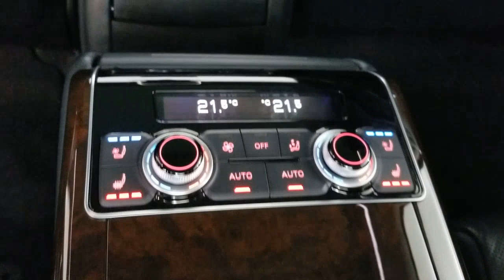2017 Audi A8_L Carrollton TX 007397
Mythos Black Metallic Used 2017 Audi A8_L available in Carrollton, Texas at Earth Motorcars.

Earth Motorcars
3216 Kellway Drive. Suite 132

New Price! Earth MotorCars is Proud to Present This: 2017 Audi A8 L 4.0T Sport quattro $99970 MSRP Clean CARFAX. Black w/Valcona Leather Seat Upholstery 14 Speakers 22-Way Power Heated Front Comfort Sport Seats 4-Wheel Disc Brakes ABS brakes Adaptive suspension Air Conditioning Alloy wheels AM/FM radio: SiriusXM Audi Active Lane Assist Audi Adaptive Cruise Control w/Stop & Go Auto tilt-away steering wheel Auto-dimming door mirrors Auto-dimming Rear-View mirror Auto-leveling suspension Automatic temperature control Blind spot sensor: Audi Side Assist warning Bose Surround Sound System w/AudioPilot Brake assist Bumpers: body-color CD player Compass Delay-off headlights Door auto-latch Driver Assistance Package Driver door bin Driver vanity mirror Dual front impact airbags Dual front side impact airbags DVD-Audio Electronic Stability Control Exterior Parking Camera Rear Four wheel independent suspension Front anti-roll bar Front Bucket Seats Front dual zone A/C Front fog lights Front reading lights Garage door transmitter: HomeLink Genuine wood console insert Head restraints memory Headlight cleaning Heads-Up Display Heated door mirrors Heated front seats Heated rear seats High-Beam Assistant HVAC memory Illuminated entry Knee airbag Leather Shift Knob Leather steering wheel Low tire pressure warning Memory seat MP3 decoder Navigation System Night Vision Assistant Occupant sensing airbag Outside temperature display Overhead airbag Overhead console Panic alarm Passenger vanity mirror Power 2nd-Row Moonroof Power adjustable front head restraints Power door mirrors Power Lumbar Front & Rear Outboard Seats Power moonroof Power passenger seat Power steering Power windows Radio data system Radio: Audi MMI Navigation Plus System Rain sensing wipers Rear air conditioning Rear anti-roll bar Rear dual zone A/C Rear fog lights Rear reading lights Rear seat center armrest Rear Seat Comfort Package Rear Seat Ventilation w/Massage Rear side impact airbag Rear Window Blind Rear window defroster Remote keyless entry Seatbelt memory Security system Separate Power Rear Outboard Seats Speed control Speed-Sensitive Wipers Steering wheel memory Steering wheel mounted audio controls Sun blinds Tachometer Telescoping steering wheel Tilt steering wheel Traction control Trip computer Turn signal indicator mirrors Valcona Leather Seat Upholstery Ventilated front seats Wheels: 9 x 21 Audi Sport 10-V-Spoke Design.This vehicle is also eligible for our EXCLUSIONARY EXTENDED WARRANTY that covers a wide variety of components (certain exclusions apply). Please ask your sales representative for details.Welcome to Dallas Fort Worths Premier Luxury Exotic and Classic Cars Dealership. We specialize in offering the Finest Vehicles Providing Outstanding Customer Service Obtaining the Best Financing Options and Stocking a Large Selection of Luxury Vehicles Exotics Classic Cars and More! See for Yourself what Thousands of Customers have Discovered over the Years and Make your Next Purchase from Earth MotorCars! Our Goal is to Make you a Customer for Life!Learn more about us by calling or via e-mail at . Visit us on our